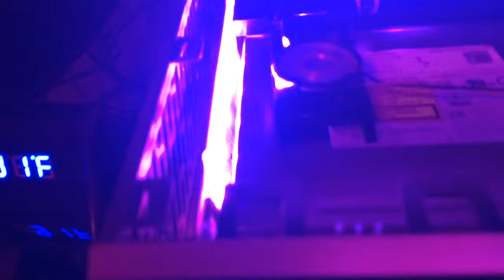Xbox one led mod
Led mod + fan, cpu temp, custom case mod